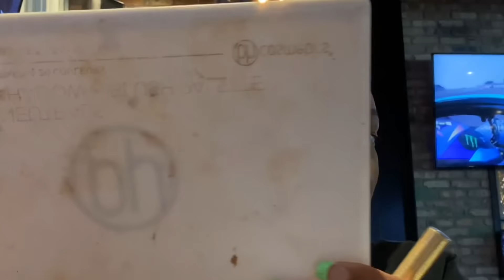Q&A + GRWM @ Bombshells